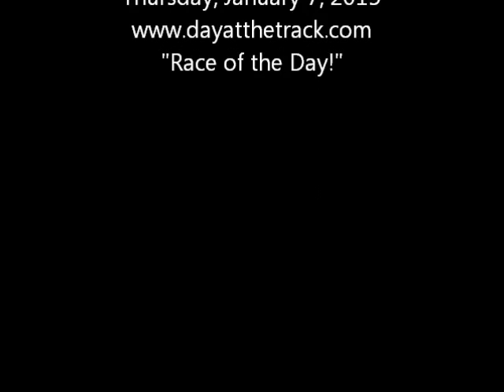Race #5 - Penn National - 1/7/2016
Race #5 - Penn National Race Course - Thursday, January 7, 2016 + bonus longshots